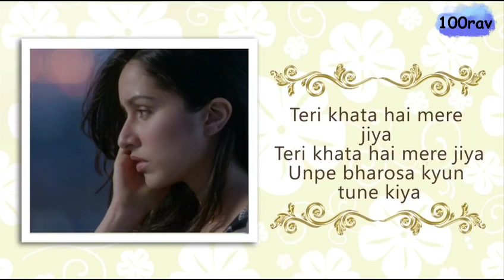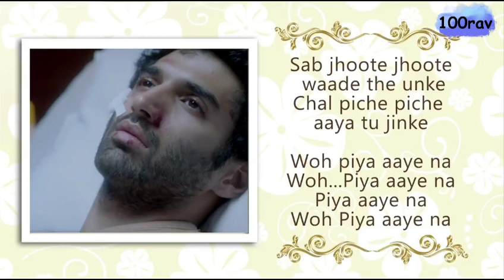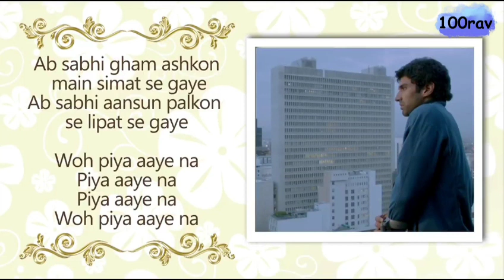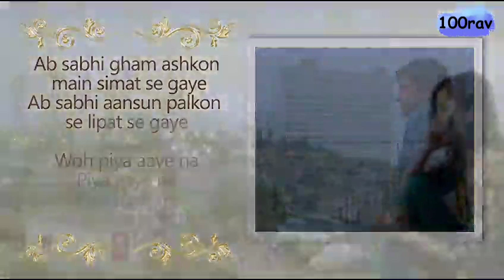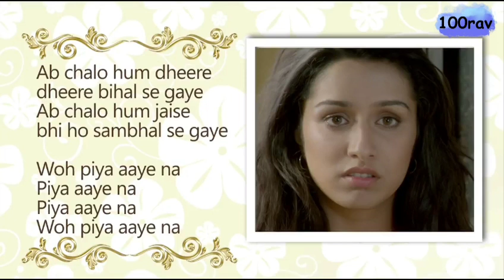Piya Aaye Na by Tulsi Kumar, KK | Aashique 2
please subscribe for - ideal creators new status for whatsapp song, love story video song, new cartoon video song Hindi romantic video song best status in Hindi song, cartoon song love video